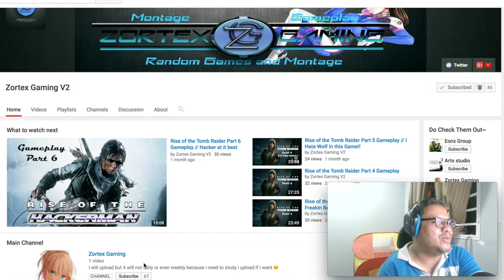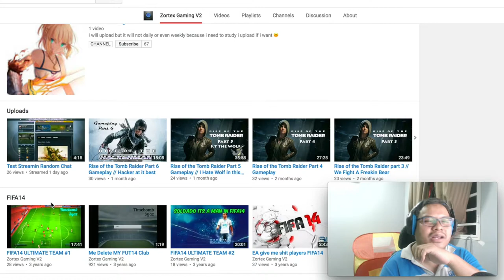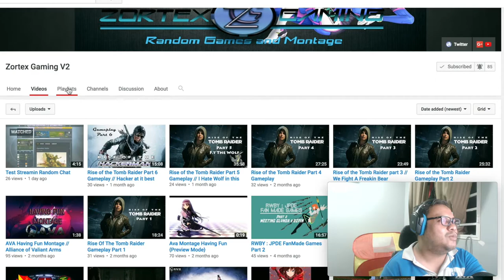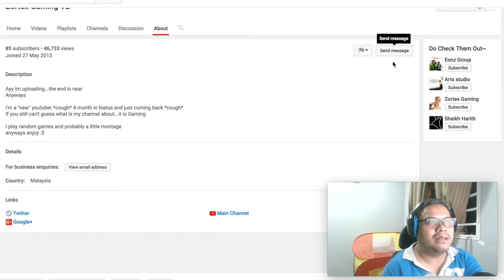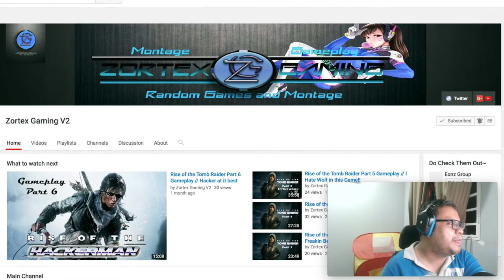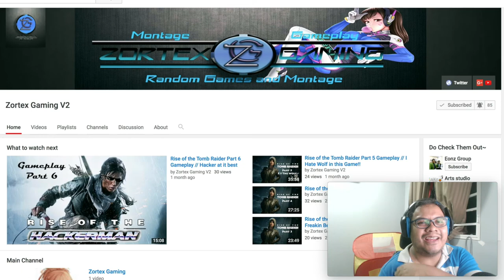youtube video #-APGpUkvMLA